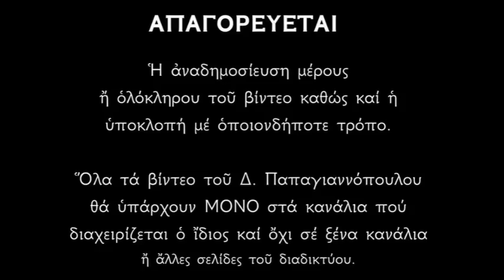6 ΜΑΡΤΙΟΥ - Απολυτίκιο εύρεσης του Τιμίου Σταυρού | Δημήτριος Παπαγιαννόπουλος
Σῶσον Κύριε τὸν λαόν σου, καὶ εὐλόγησον τὴν κληρονομίαν σου, νίκᾳς τοὶς Βασιλεύσι, κατὰ βαρβάρων δωρούμενος, καὶ τὸ σὸν φυλάττων, διὰ τοῦ Σταυροῦ σου πολίτευμα.

*** ΠΡΟΣΟΧΗ !!!